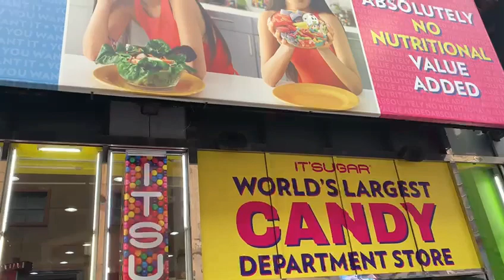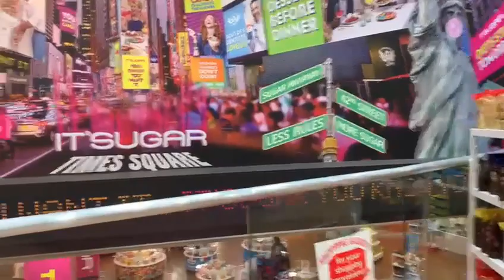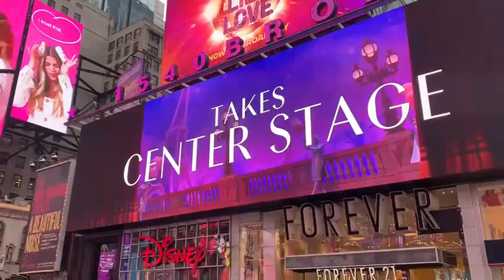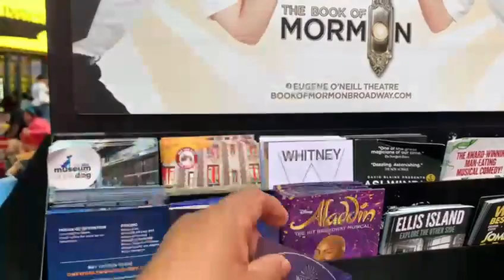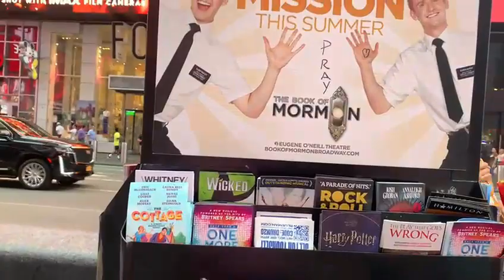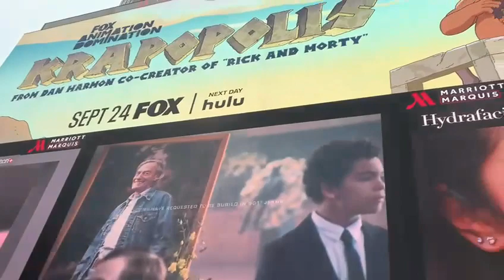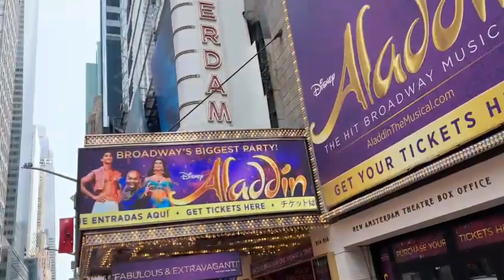New York Manhattan 34th Street 8th Avenue | A walk in the rain at Manhattan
New York Manhattan 34th Street 8th Avenue